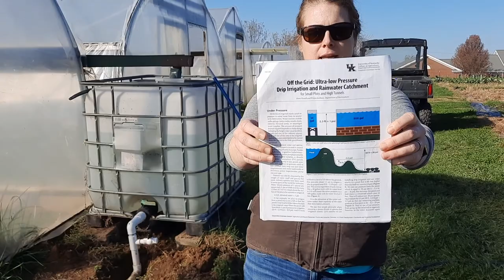Rainfed Drip Irrigation (Ultra Low Pressure)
This video describes how to set up a rainwater catchment system for ultra low pressure drip irrigation in a high tunnel.